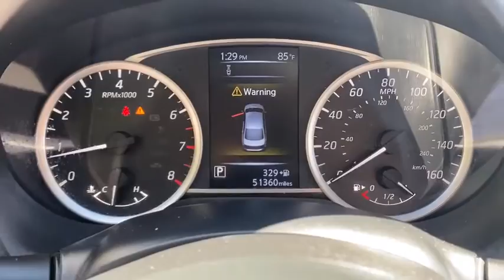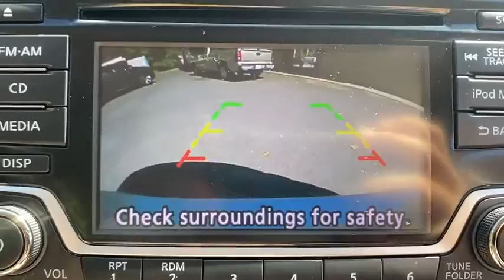2018 Nissan Sentra Suffolk, Chesapeake, Portsmouth, Norfolk, Virginia Beach, VA 52356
Brilliant Silver Used 2018 Nissan Sentra available in Suffolk, Virginia at Mike Duman Mitsubishi. Servicing the Chesapeake, Portsmouth, Norfolk, Virginia Beach, VA area.